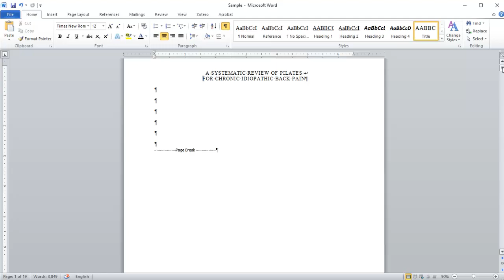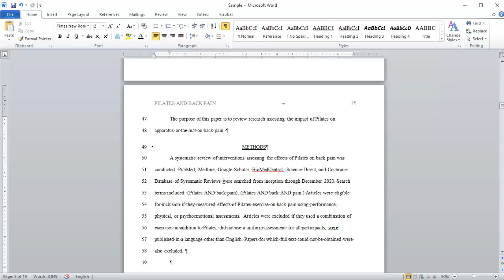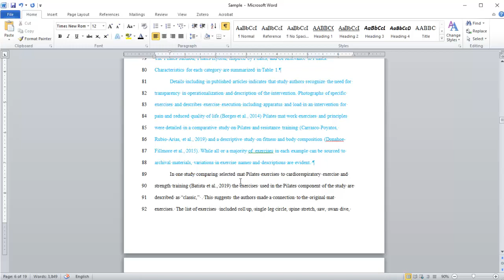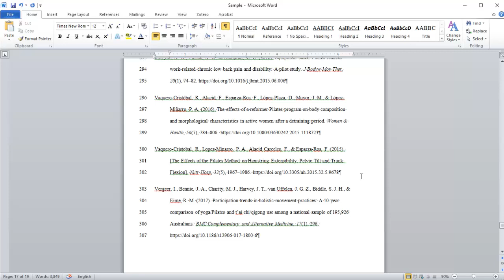How to spot a lazy researcher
Here are a few easy ways to tell when the author of a research paper (or poster) is lazy. This 5:00-ish minute video is worth your time if you want to avoid headaches from your advisor, fellow conference attendees, or peer reviewers for a journal. Sure papers (and posters) do get published even with mistakes like these. But you'll get more out of your work if you avoid them.